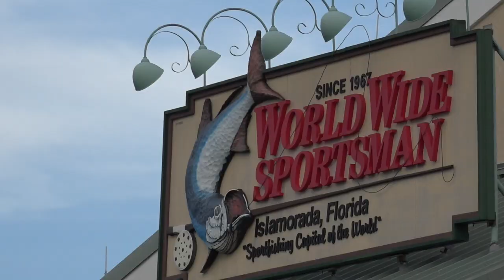RADCO 2018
This video is about RADCO 2018